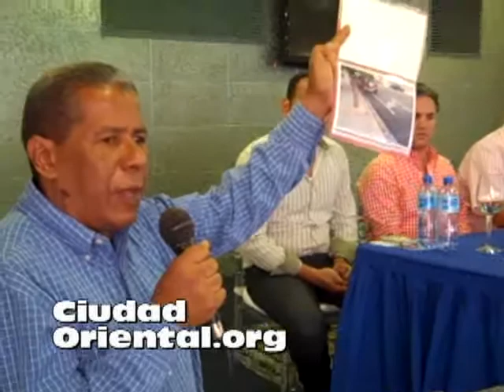Nelson Fulgencio cuestiona obras del ASDE en la avenida Venezuela